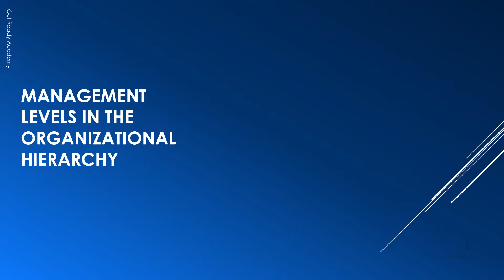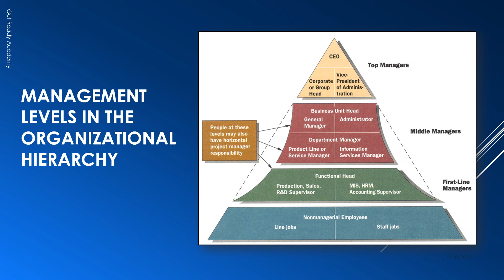vidoe 1 12 Types of managers انواع المديرين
types of managers according to their position in the organizational hierarchy, horizontally and vertically.